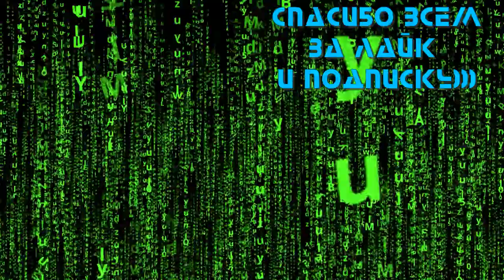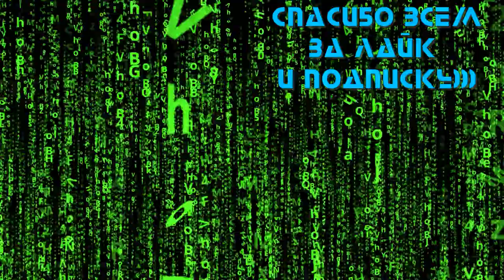Благородный грабитель — Русский трейлер (2013)